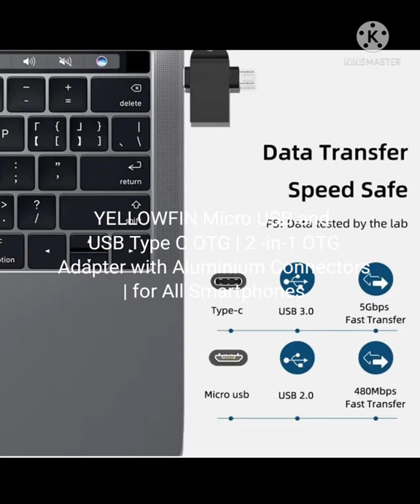Cool Gadget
YELLOWFIN Micro USB and USB Type C OTG | 2 -in-1 OTG Adapter with Aluminium Connectors | for All Smartphones

Product Link